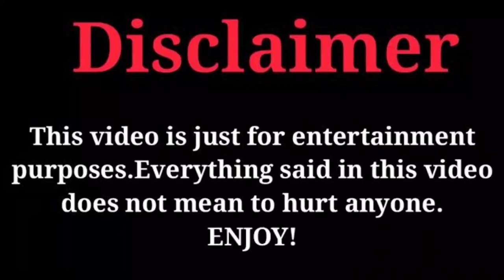Birkan Sokullu Vs Hande Ercel Real Life Partners 2023